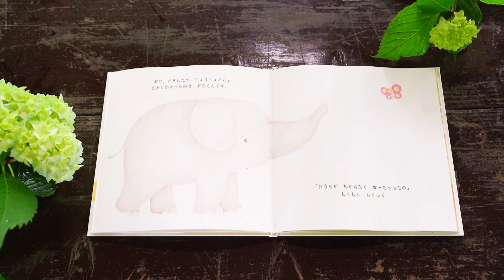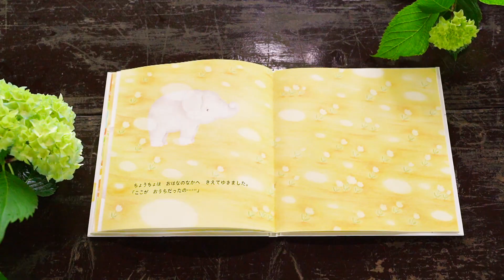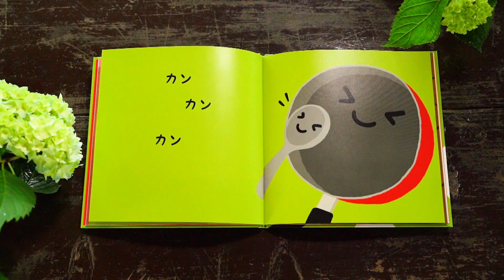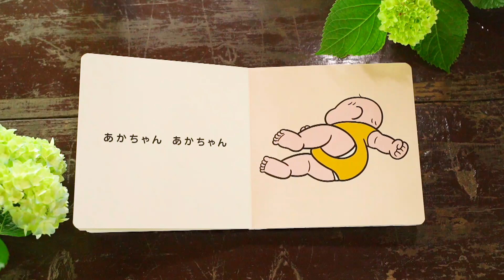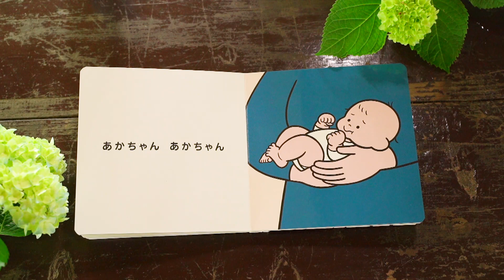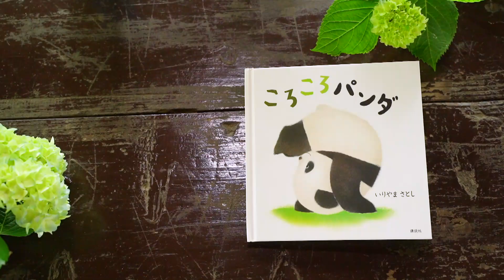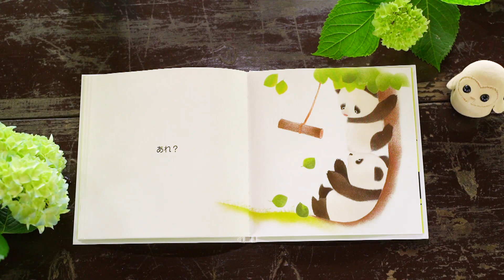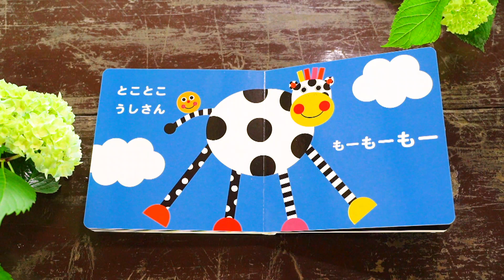絵本読み聞かせ│フクロウさんが絵本を読むよ！19│赤ちゃんが泣き止む・喜ぶ！シナぷしゅ公式│東大赤ちゃんラボ監修！知育動画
◆フクロウえほんまとめ
 森の中でフクロウさんが絵本を読んでくれるよ。
 今日はどんな絵本かな？
 耳をすませば、自然の音も聞こえてくるね。